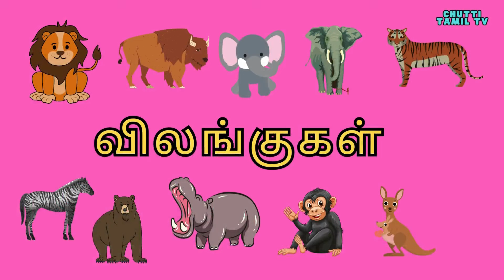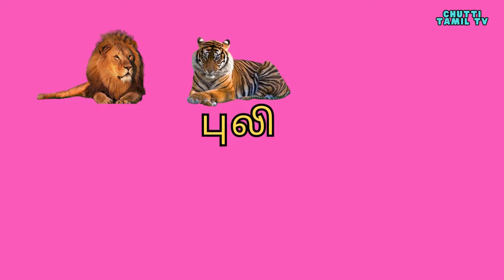விலங்குகளின் ஒலிகள்|Learn Animals Name and Sound in Tamil for Kids,animalsvideosforkids tamil.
animals for kids,
kid animal learning video,
animal video with sounds,
kids learning channel,
kids tamil learning channel,
tamil tv,
chuti tv,
animals sounds for kids,
விலங்குகளின் ஒலிகள்,
Learn Animals Name and Sound in Tamil for Kids,